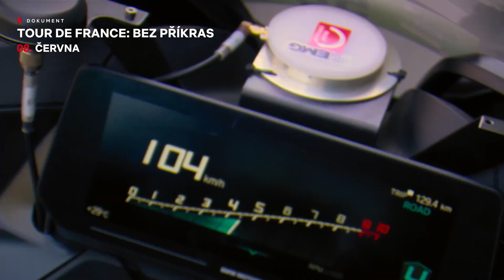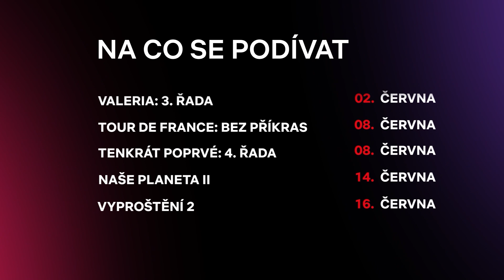Novinky na Netflixu | červen 2023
O Netflixu:
Netflix je jedna z předních zábavních služeb světa. Ve více než 190 zemích světa si 233 milionů jeho předplatitelů užívá televizní seriály, filmy a hry v široké paletě žánrů a řadě jazyků. Členové služby si můžou svoji podívanou vychutnávat podle libosti, kdykoli a kdekoli. A když potřebují pauzu, můžou pak pokračovat tam, kde se dívat přestali. Předplatné se dá kdykoli změnit.